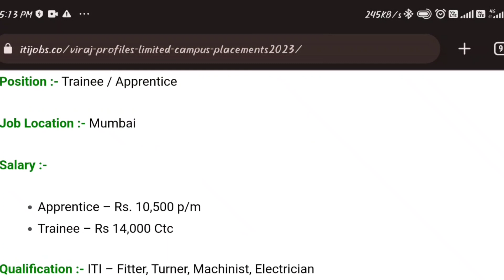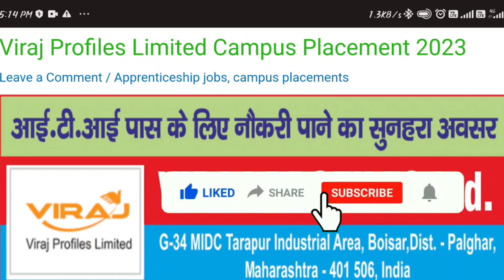Vijay Profile Limited Job Vacancy 2023// ITI Latest Job In Private Company